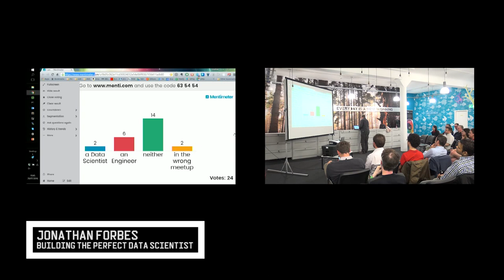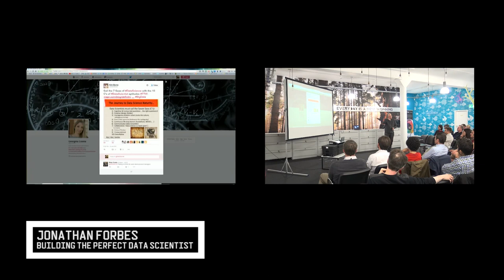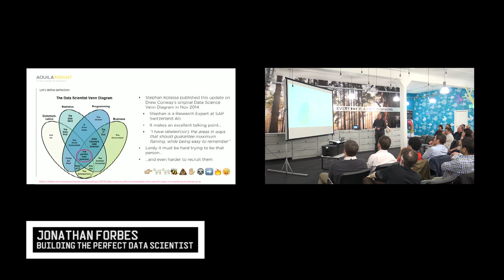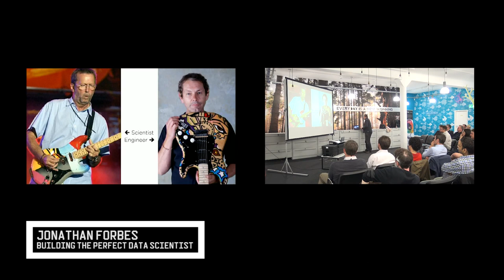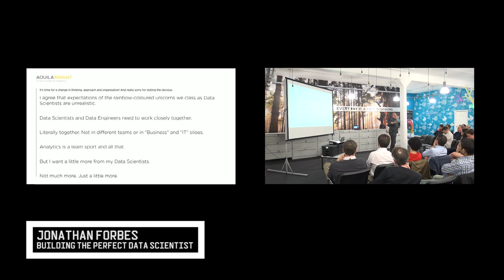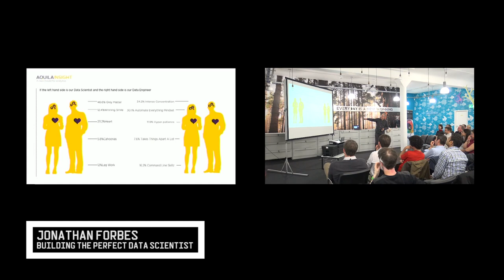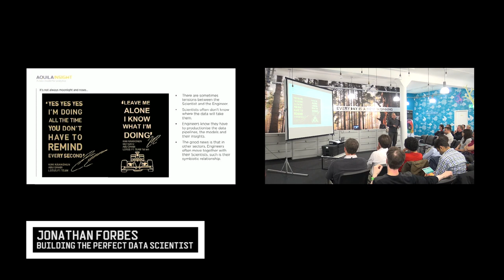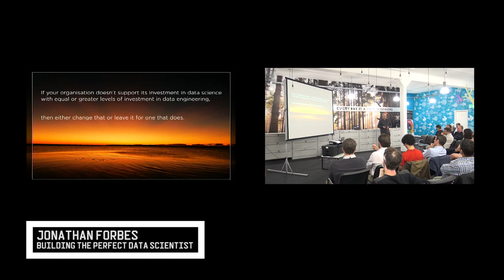Scotland Data Science Meetup: Jonathan Forbes - Building the Perfect Data Scientist